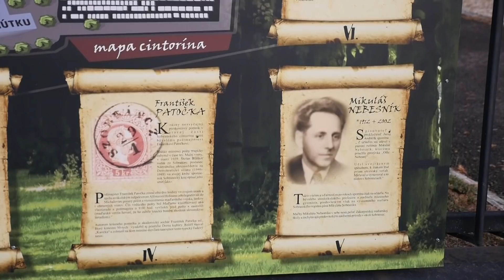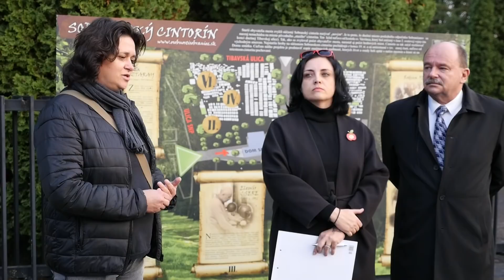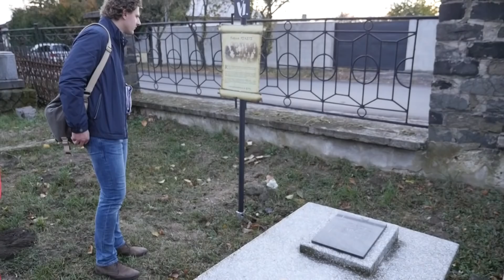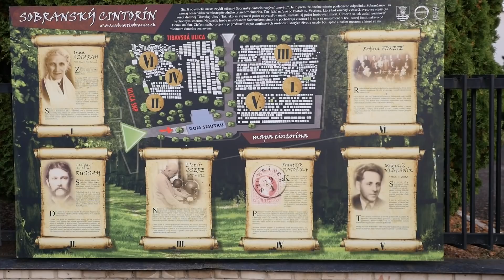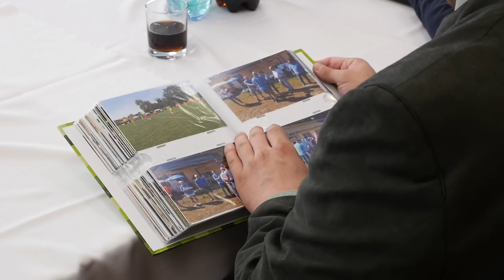SOBRANSKÝ MAGAZÍN (220)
Na mestskom cintoríne v Sobranciach pribudli nové informačné tabule. Dozviete sa z nich o významných rodákoch a osobnostiach, ktorí našli miesto posledného odpočinku v našom meste.

Novozvolený primátor a poslanci si prevzali osvedčenia o zvolení do mestského zastupiteľstva. V čom vidia svoju prácu nové tváre v komunálnej politike?
11. snem Združenia mesta a obcí Sobranského regiónu zhodnotil svoju prácu za uplynulé volebné obdobie.